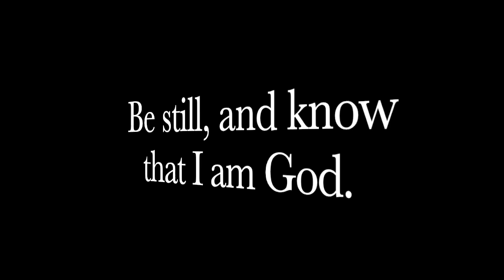DOJ Is Paying States $230 Million To Turn Their Gun Owning Citizens!!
This video takes a look at how The White House ordered the Department Of Justice  to pay states $230,000,000 to turn in the gun owners records.